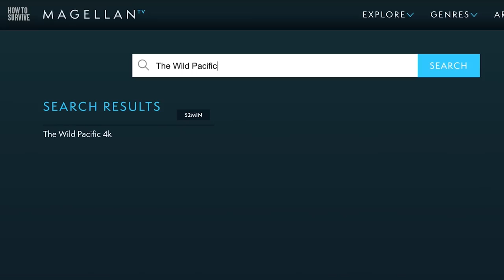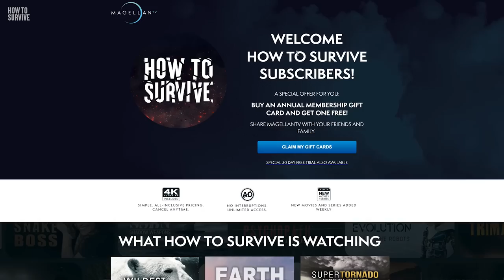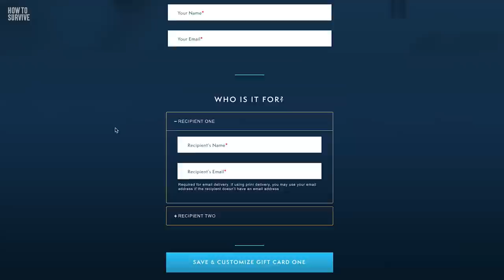These People Survived Getting Swallowed by a Whale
You've heard the legends of people being swallowed by whales and coming out alive. But there's no way that a human being could actually survive a trip inside one of these massive beasts, right? Wrong.

00:00 Being Swallowed by a Whale
04:22 #3 The captured photographer
05:25 #2 The caught fisherman
07:15 #1 A biblical hoax